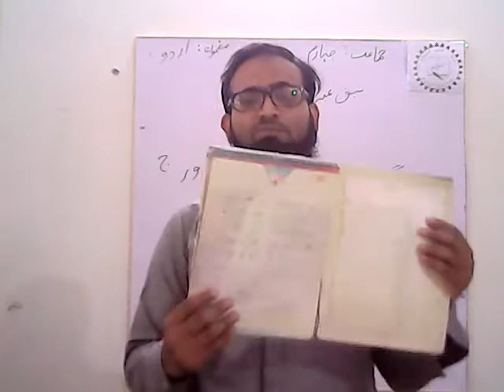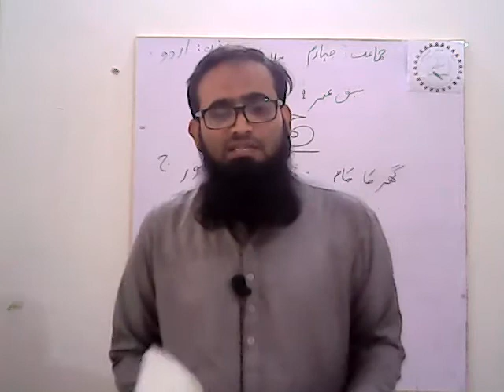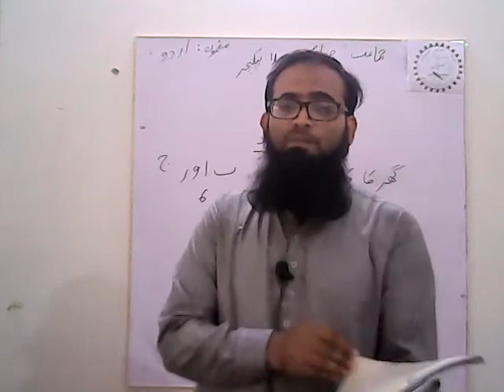UD 4.1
SUBJECT: URDU
CLASS: 4TH
CHAPTER : 1